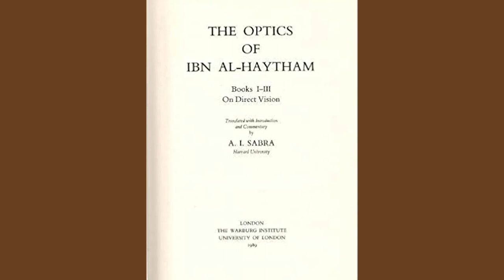The Great Ibn al-Haytham | Ibn al-Haytham's scientific method | Qaiser Ahmed Raja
In this video, Qaiser Ahmed Raja talking about on the topic "The Great Ibn al-Haytham". He is also sharing his experience, wisdom and knowledge that will be helpful for all of those who want to know about it.

I am corporate trainer, Life Coach & NLP Practitioner. I have Clients & Students in 83 Countries, hired by National & International Institutes.
My professional journey started as a Cleaner but have always believed in continuous personal & professional development.
Stay Blessed!

Other Other Muslim Scientist Videos:

1: The Great Ibn al-Haytham | Ibn al-Haytham's scientific method

2: A Great reply to TV Scholars on Muslim ummah contribution